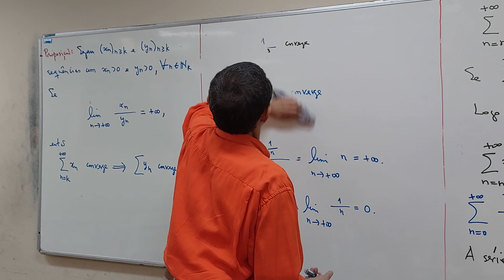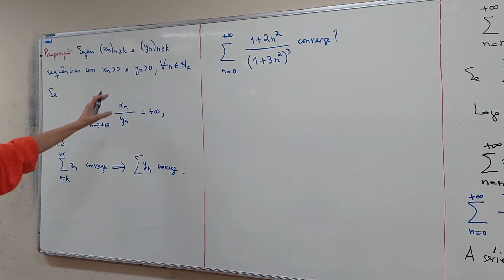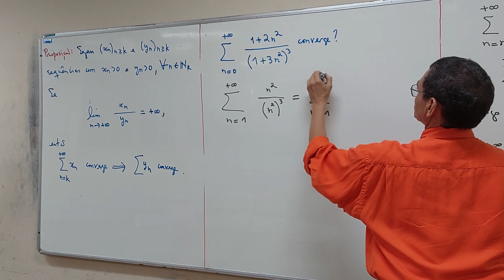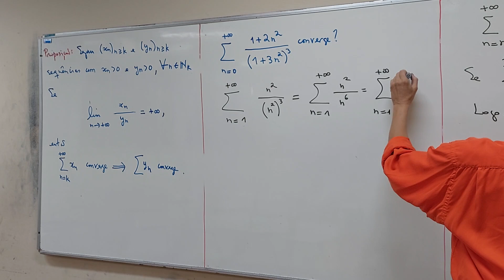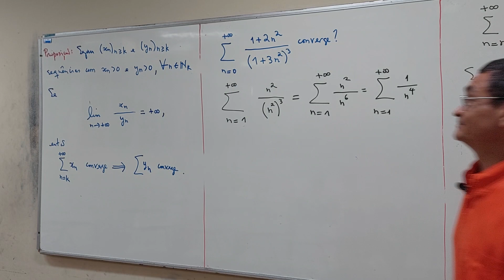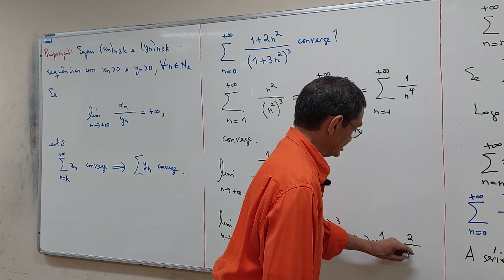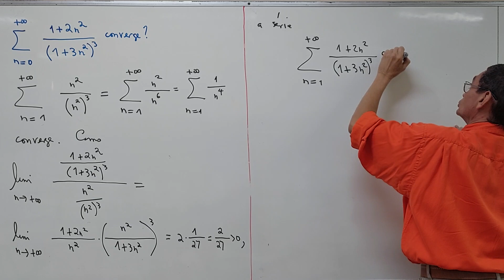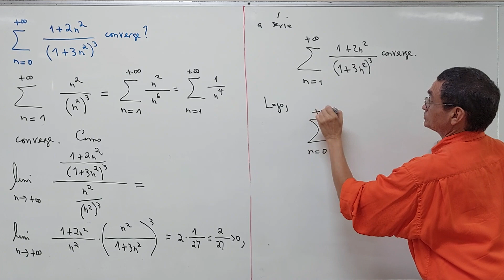Aula 13 - Parte 05/05 - Matemática Industrial